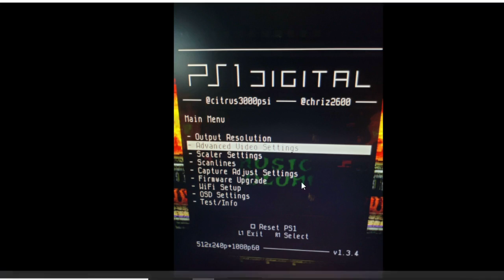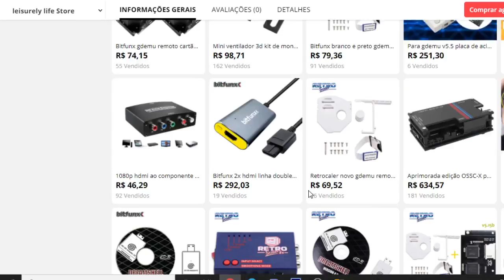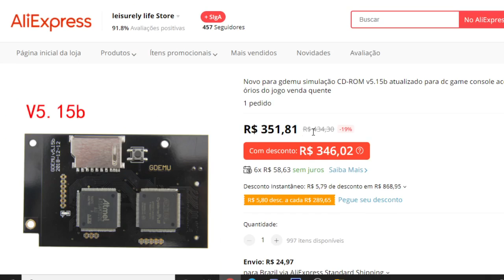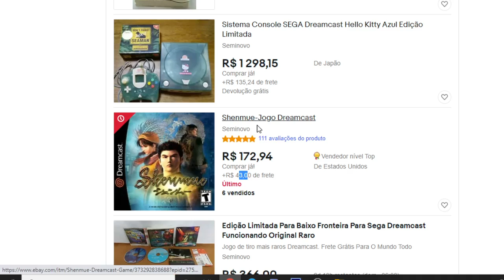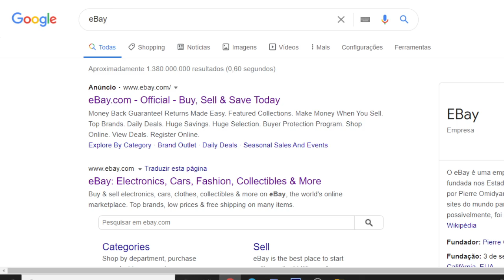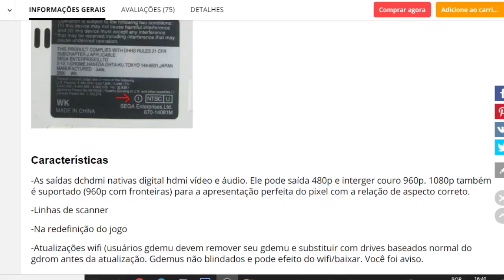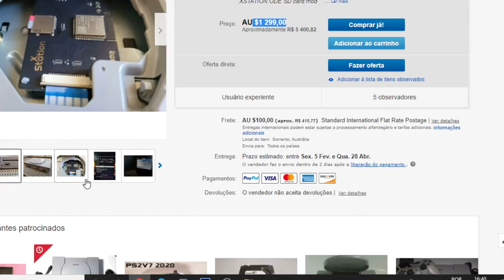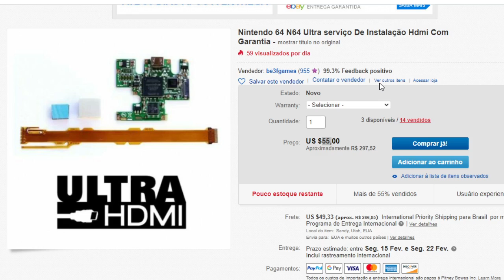PS1 - SONHANDO COM ESSA MODIFICAÇÃO NA ALIEXPRESS🎮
😉 MINHAS ID:

SKYPE - MAICONMDSM1
    ¯\_(ツ)_/¯

      ¯\_(ツ)_/¯

        ¯\_(ツ)_/¯

       ¯\_(ツ)_/¯